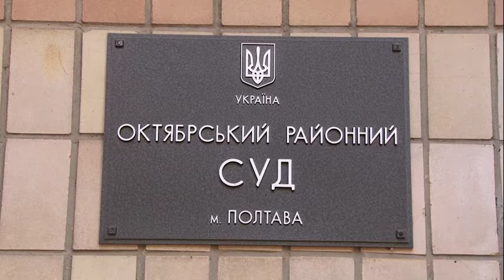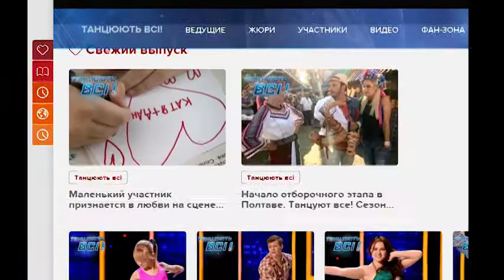Полтавець буде судитися з міським головою через порушення авторських прав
Вибори до місцевих рад–2015 у Полтаві проходять з чималими порушеннями. Крім розповсюджених цього року політичні експерти зафіксували й незвичні. Так нещодавно у передвиборній гонці на посаду Полтавського міського голови кандидат Жиденко використав ім’я колишнього голови Кукоби без дозволу його рідних. Ще одна резонансна справа, що дійшла до суду, стосується авторського права – це незаконне використання відео ролика відеографа Максима Бондаревського. Чи покарають нечесних кандидатів, з’ясовували  Микола Янко та Юлія Логвиненко.